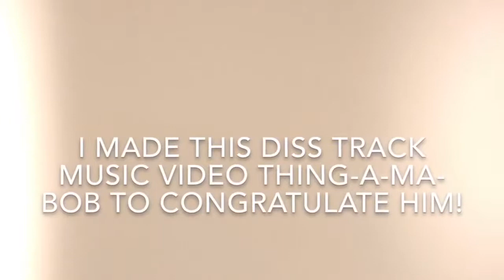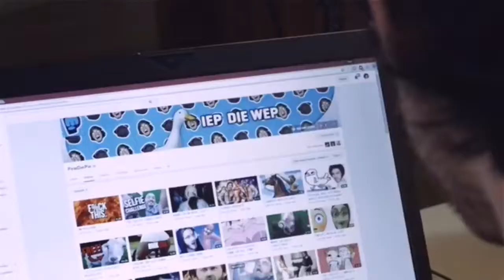Markiplier’s 20 Million Subscriber Diss Track!(Congrats, Mark!)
Mark’s one of the best YouTubers ever, in my opinion. He’s done so much to help out the people in the community when they need him most, even sometimes when he doesn’t realize he’s helping. Whenever you need a laugh, just pull up an episode of drunk Minecraft, or rewatch his Raft series, or try not to laugh at his laughter in the try not to laugh series for the millionth time. Or even just giggle over his “pet named Steve” during a game of Google feud! Either way, it’ll cheer you right up. I speak from experience. Mark’s channel has helped me through some really hard times and I, along with the rest of his fan base are thrilled that he’s reached 20 million. Because he deserves it! Anyway, I just needed to rant about this a little. Sorry. 😅 So, too conclude, Markiplier’s awesome! And we, the fans, are so proud of him. Thank you for always being there, Mark. And I will see you... in the next video. Bu-Bye!